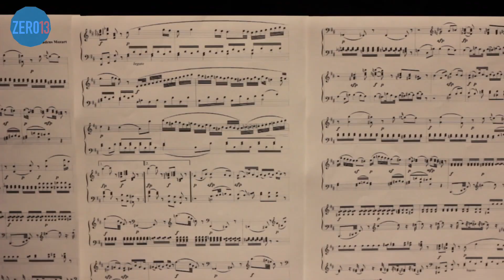Adagio in B Minor, K. 540, by W.A. Mozart | Pratham Pal Singh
ZER013 this week brings to you 'Adagio in B Minor, K. 540', by W.A. Mozart played by
Pianist: Pratham Pal Singh
Venue: CoLab, Chandigarh
DOP: Manjiv Singh
Mix: Ranbeer Sidhu

Performances featured at 'Colab Piano Studio' Recitals.
Trinity College London | Piano Selection 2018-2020